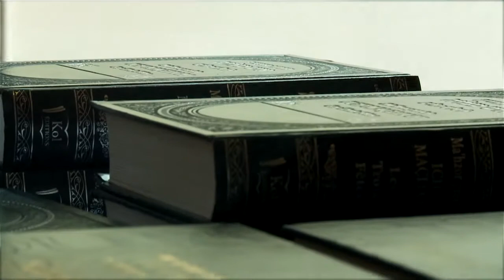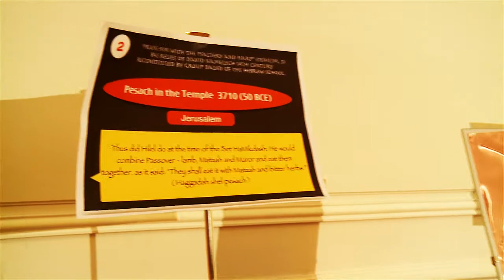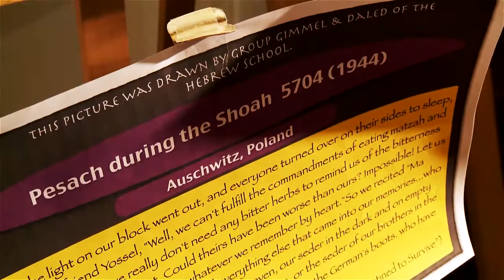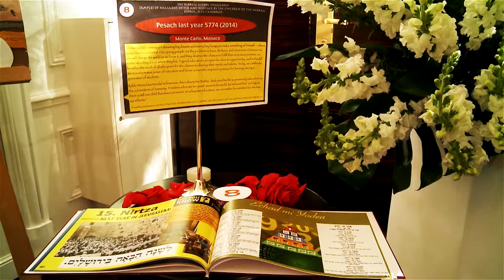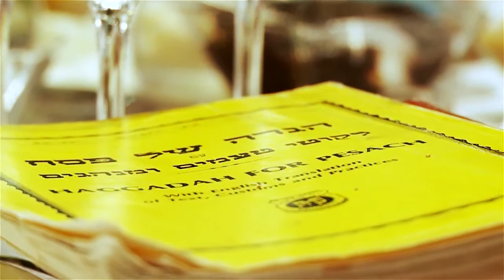Pesach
Présentation avant Pesach